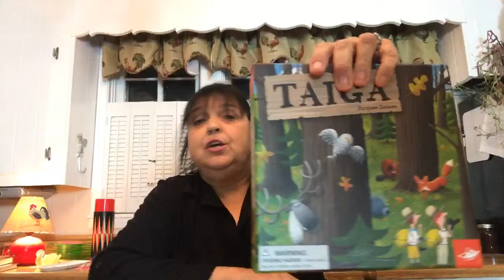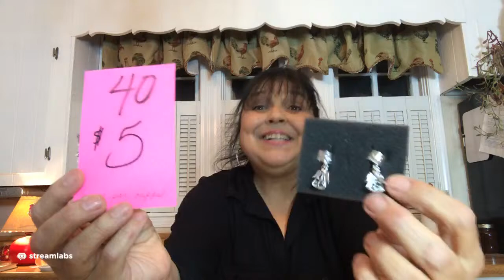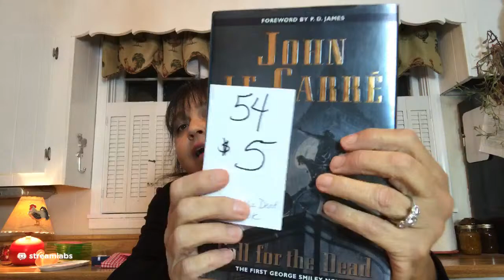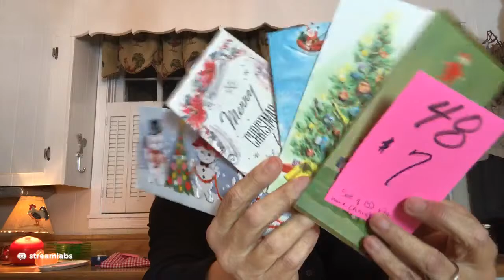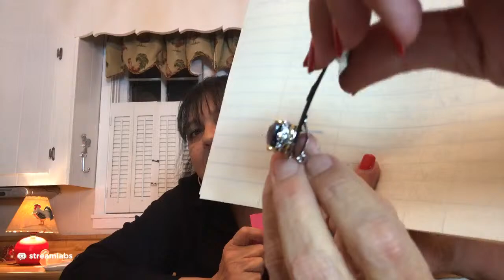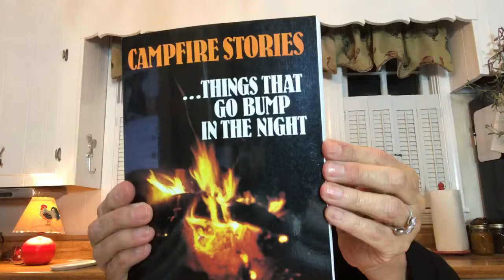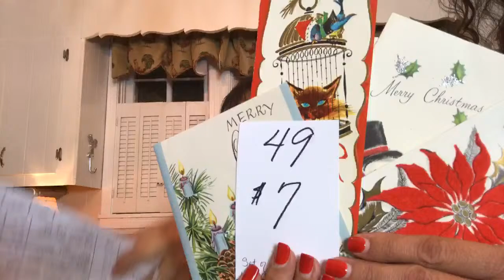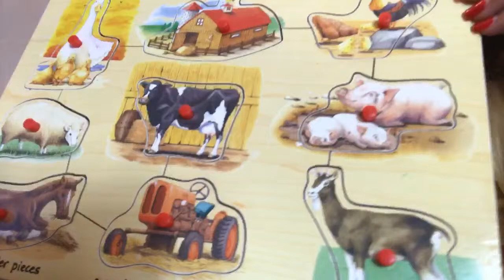Pamela Blanchard Live Sale 9-19-2020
Thank everyone for coming and making our Saturday nights so much fun!  Kellye and I love all of you so much and we truly appreciate each and every one of you supporting our channel.  ❤️❤️❤️